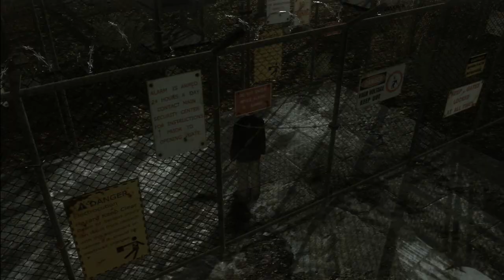HEAVY RAIN 日本語吹き替え版 プレイ動画パート11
「試練 - 蝶」